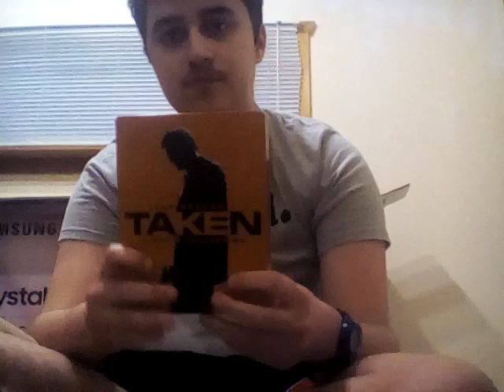Taken 2 movie review